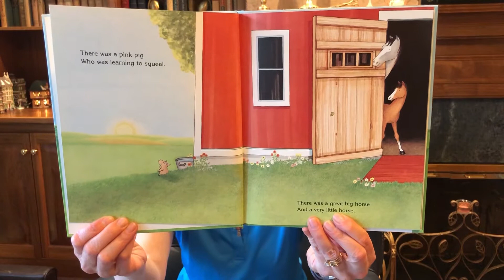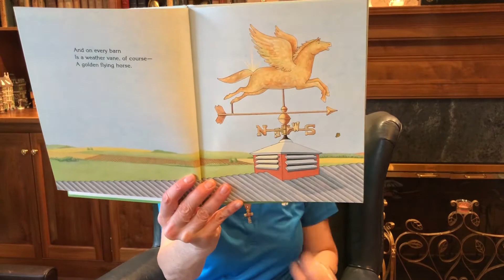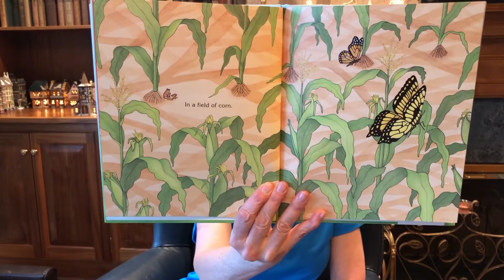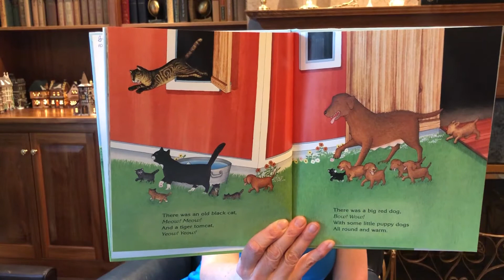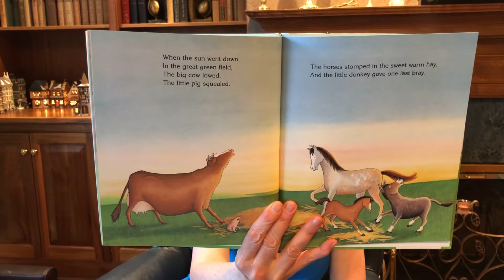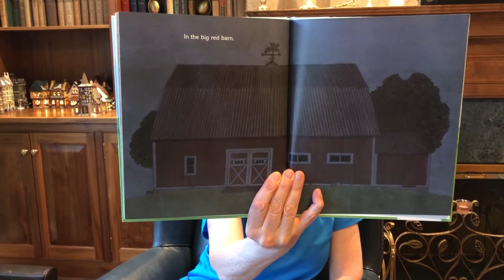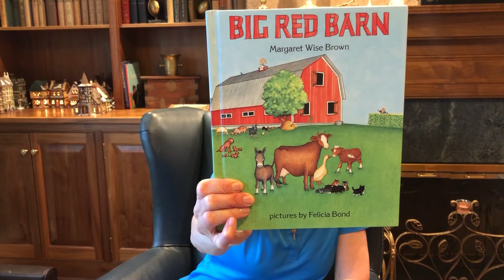Cori Reads "Big Red Barn"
Margaret Wise Brown's simple, rhythmic text about the cycle of a day on a farm, where a family of animals peacefully plays and sleeps, has charmed generations of children. This board book edition features sturdy pages and is just the right size for toddlers.